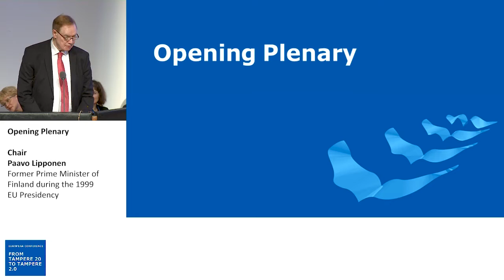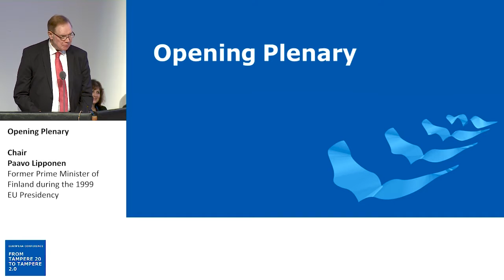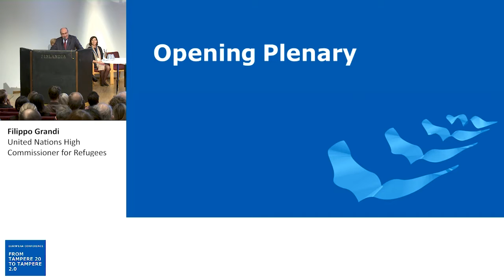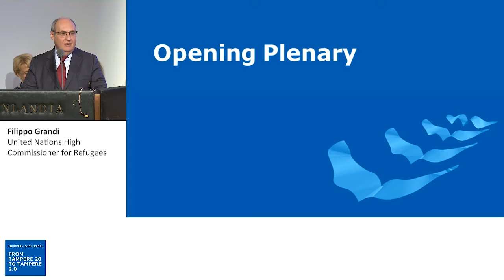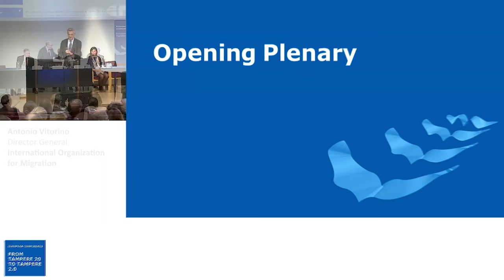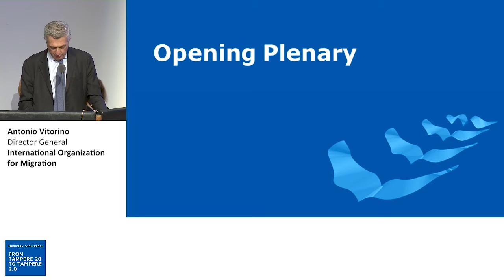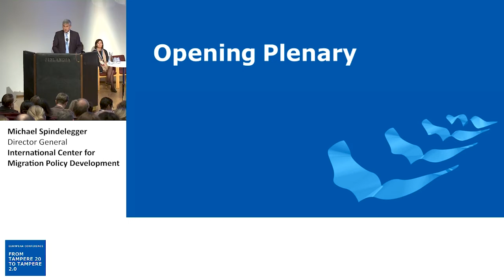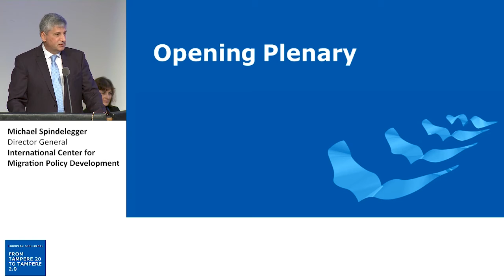Opening plenary of Tampere Conference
Twenty years after the the European Council adopted the Tampere conclusions and the political launch of the EU's new policy on migration and asylum in October 1999, this high-level conference organised by the European Migration Network Finland, the Odysseus Academic Network and the European Policy Centre (EPC) in Helsinki in connection with the Finnish EU Presidency, took stock of the achievements to date, and looked ahead to the future of Europe’s migration and asylum policies in the context of the EU Strategic Agenda and the next five-year programme for the Area of Freedom, Security and Justice (2020–2024).

Among the high-level speakers were Antonio Vitorino, Director General of the International Organizaiton for Migration, Filippo Grandi, UN High Commissioner for Refugees, Nina Gregori Executive Director of the European Asylum Support Office, and Michael Spindelegger, Director General of the International Centre for Migration Policy Development. The conference was opened by Maria Ohisalo, Minister of the Interior for Finland. Paavo Lipponen, former Prime Minister of Finland, chaired the opening plenary session.

Over the two days, stakeholders and policy makers from all over Europe and beyond took part in a series of workshops introduced by top specialists in their field to bring their diverse points of view to the table. The results of the conference will be shared widely, including with the EU institutions and Member States.